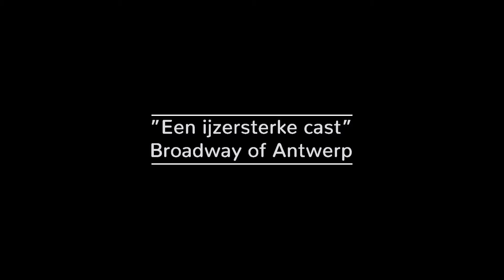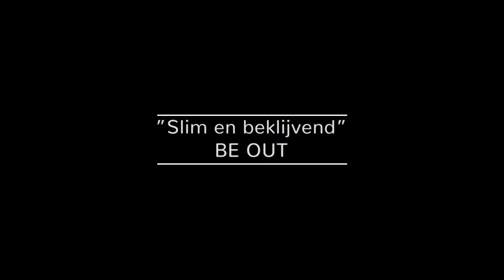Trailer Blood Brothers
Tickets voor de Blood Brothers herneming vanaf nu te verkrijgen!